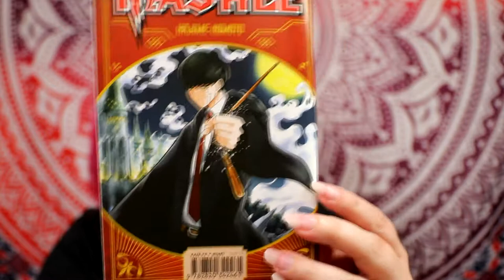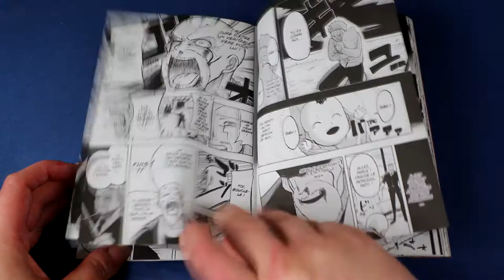[critique volume 1] Mashle (kazé)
Résumé :
Dans un monde où la magie fait loi, il était une fois Mash Burnedead ! Élevé au fin fond de la forêt, le jeune garçon partage ses journées entre séances de musculation et dégustation de choux à la crème. Mais un jour, un agent de police découvre son secret : il est né sans pouvoirs magiques, ce qui est puni de mort ! Pour survivre, il va devoir postuler à Easton, une prestigieuse académie de magie, et en devenir le meilleur élève... La magie n’a plus qu’à bien se tenir : avec sa musculature affûtée et sa force hors du commun, Mash compte bien pulvériser tous les sorts et briser les codes de cette société !